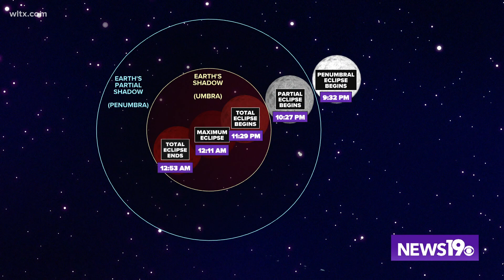How to see the total lunar eclipse in South Carolina on Sunday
The moon will pass into the Earth's shadow and make for an exciting spectacle in the night sky this weekend.